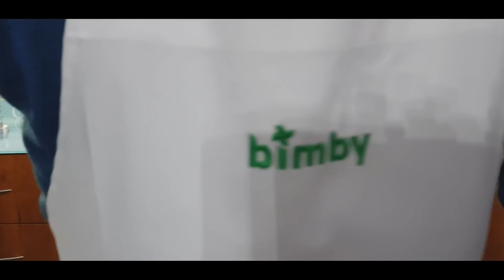M I N I T O R T E SOSTANZIOSE